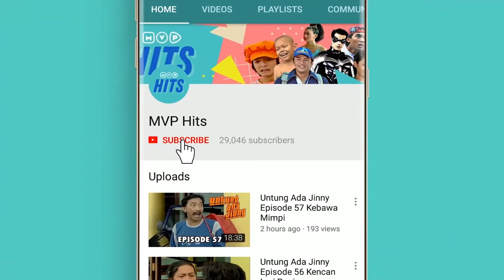Banyak Problem | Saling Silang Episode 43